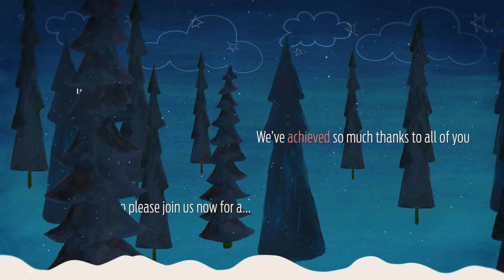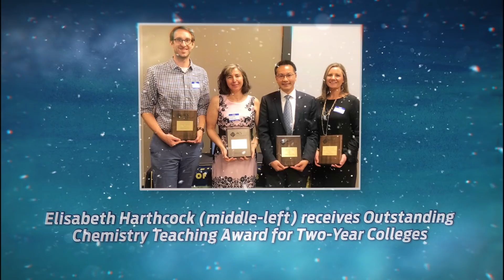2018 SJC Holiday Message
It's been another wonderful year at San Jac. Let's take a look back. We are thankful for all that you do and wish you a Happy Holiday's too.